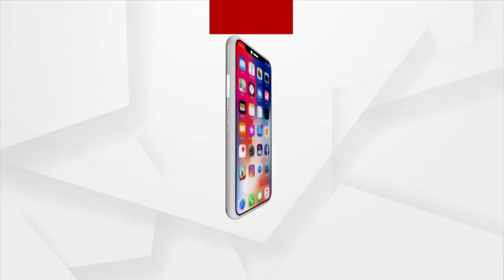ଘନ କୁହୁଡିର ଚାଦର ତଳେ ସାରା କନ୍ଧମାଳ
କନ୍ଧମାଳରେ ଶୀତର ପ୍ରକୋପ ଧିରେ ଧିରେ ବଢ଼ି ଚାଲିଛି। ଦୁଇ ଦିନ ହେବ ଅଧିକ ଥଣ୍ଡା ଅନୁଭୂତ ହେଉଥିବା ବେଳେ କୁହୁଡ଼ିରେ ମଧ୍ୟ ଯାଆ ଆସ କରିବା ସମ୍ଭବ ହେଉନାହିଁ। ହେଲେ କନ୍ଧମାଳ ବାସୀ ଶୀତବସ୍ତ୍ର ପିନ୍ଧି ଥଣ୍ଡାର ମଜା ଉଠାଇବା ସହ କିଏ ପ୍ରାତଃଭ୍ରମଣ, ତ ଆଉ କିଏ ଏକ୍ସରସାଇଜ କରୁଥିବା ଦେଖିବାକୁ ମିଳୁଛି